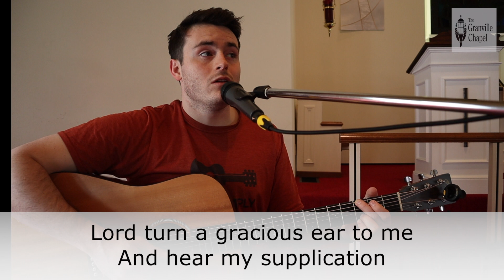From The Depths Of Woe - Granville Chapel Worship